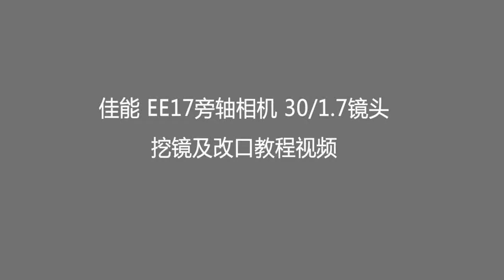【老伍改镜】佳能CAONO EE17旁轴相机30/1 7镜头挖镜改口方法分享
佳能CAONO EE17旁轴相机30/1 7镜头挖镜改口方法分享